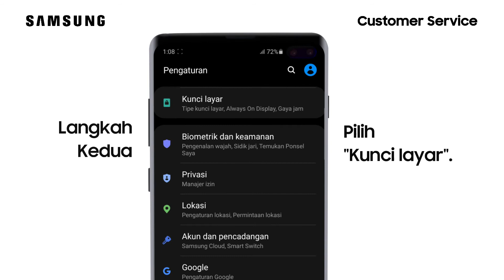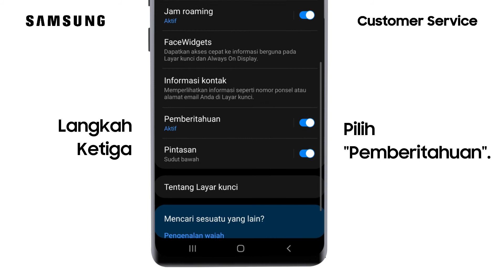Cara Menampilkan Notifikasi pada Layar Kunci - Galaxy S10